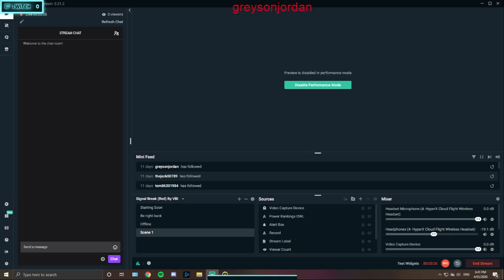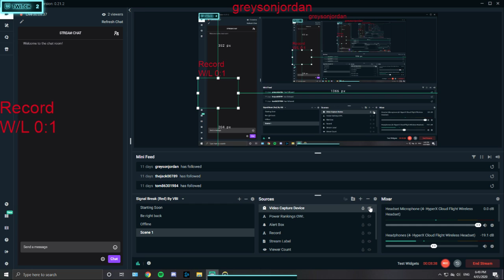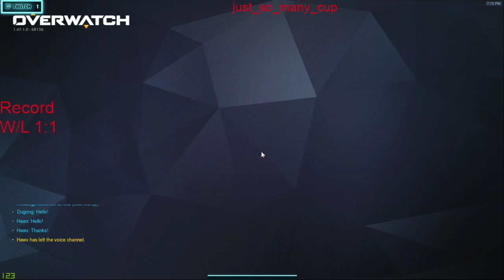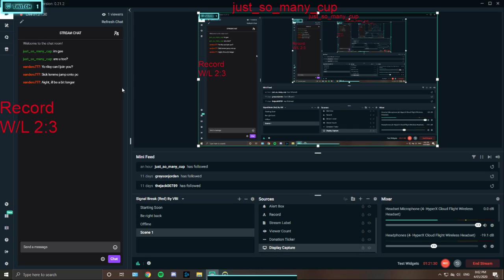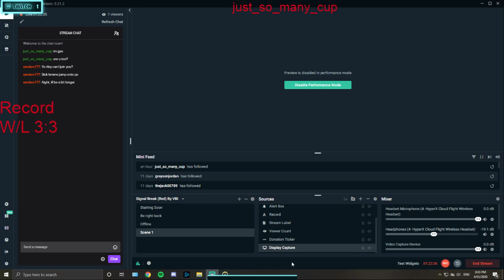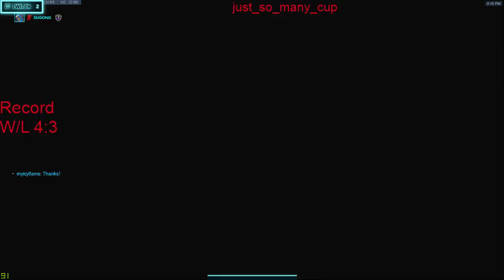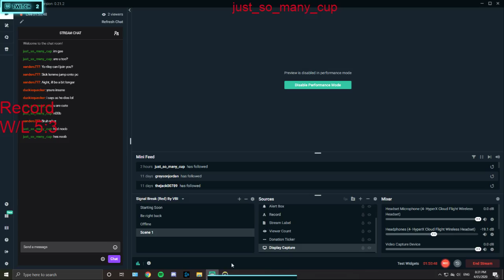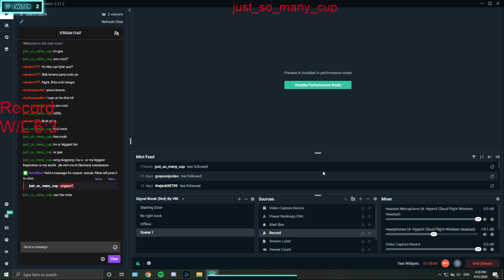If overwatch doesn't work, I'm going to play something else